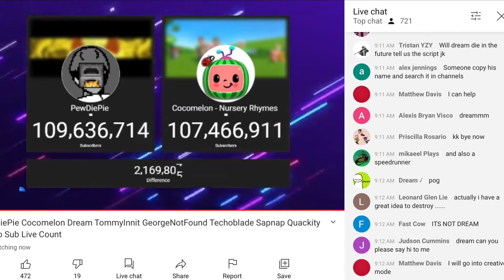SMP in live stream